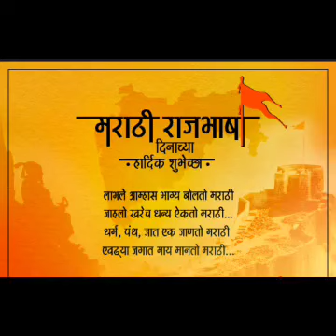Marathi Bhasha Divas